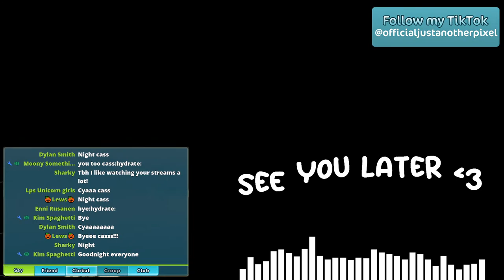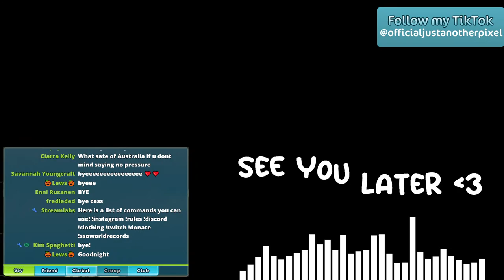SWEM Roleplay Barn Build 🔴 Minecraft Livestream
Welcome to another Minecraft Livestream!

Today I am starting my official SWEM Roleplay Barn Build! I have been unsure when to livestream this because I thought it would be fun and i have just settled on ✨ whenever I feel like it ✨ So today we are making a start! I have already got a bit of a design built up with place holder blocks but we need to find a pretty location :) Everything is in creative and lots of horsie stuff!

If you like SWEM and want to see more I have a SWEM Survival Series I livestream over and the first episode is now a video as well on @justanotherpixelvods4327 so head over there!!

Server: NA
Meeting: NA
** Every week I rotate which server region I am streaming from! Please be patient as I make my rounds :) **

Welcome to the stream! Here are all the chat rules:
1. Family Friendly - Moderators give warnings
2. NO SPAM - The chat is about 20 seconds delayed to when Pixel might answer questions! Please wait more then these 20 seconds to see if Pixel noticed your question before sending another one
3. HAVE FUN! - This stream is meant for entertainment - enjoy it!
4. NO Server Talk unless asked. The server has been picked and it's honestly so hard to read so many servers that you want me on or commanding me to change. I love you all and I want to visit you all, but there are SO MANY servers and I am just one human

🎶 All Music 🎶
Epidemic Sounds